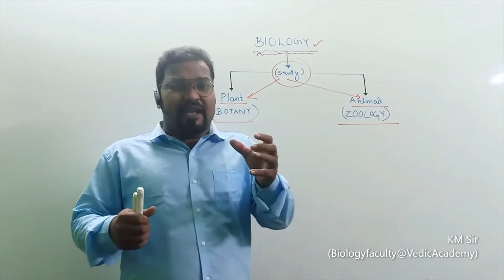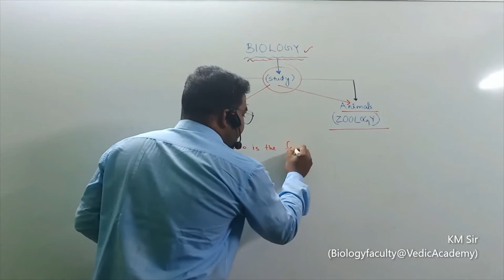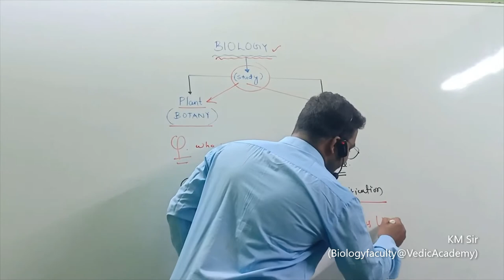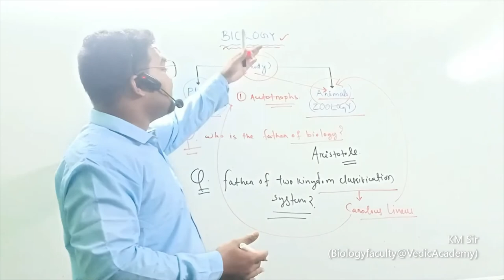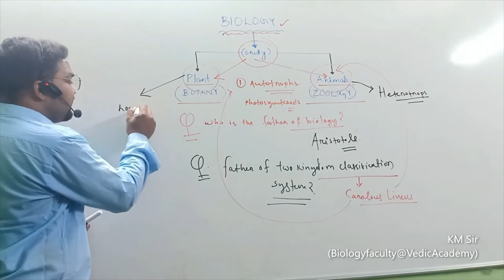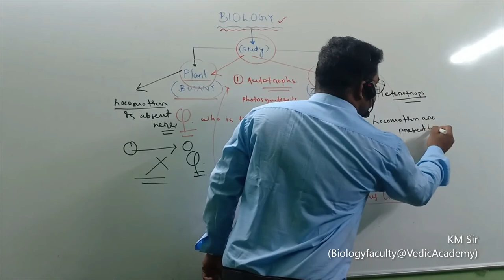NEET & AIIMS for 2021 | Biology Faculty | Navodaya Classes | K M Sir | Ex-JNU | New Delhi